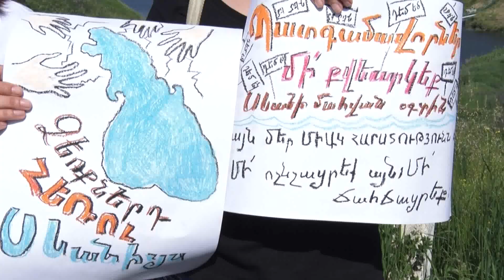04.07.17 «S.O.S. Սևան»-ը բողոքի ակցիա է անցկացրել Սևան-Հրազդան ջրառի մուտքի մոտ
Հուլիսի 4-ի առավոտյան «S.O.S. Սևան» նախաձեռնութան խմբի մի քանի անդամներ բողոքի ակցիա են անցկացրել Սևան-Հրազդան ջրառի մուտքի մոտ` ընդդեմ Սևանա լճից օրենքով սահմանված 170 մլն խ/մ առավելագույն ջրառից բացի 100 միլիոն խ/մ  լրացուցիչ ջուր բաց թողնելու նախագծին:
  Հիշեցնենք, որ ՀՀ Ազգային ժողովի հուլիսի 4-ի նիստի օրակարգում ընդգրկվել էր ՀՀ կառավարության մշակած «Սևանա լճի էկոհամակարգի վերականգնման, պահպանման, վերարտադրման և օգտագործման միջոցառումների տարեկան ու համալիր ծրագրերը հաստատելու մասին» Հայաստանի Հանրապետության օրենքում լրացումներ կատարելու մասին» Հայաստանի Հանրապետության օրենքի նախագիծը, որով նախատեսվում է 2017թ-ին Սևանա լճից օրենքով սահմանված 170 մլն խ/մ առավելագույն ջրառից բացի 100 միլիոն խ/մ լրացուցիչ ջուր բաց թողնել:
Նշենք նաև, որ այս նախագծի ընդունման անհրաժեշտությունը պայմանավորված է Սևան-Հրազդան դերիվացիոն համակարգից սնվող ոռոգման համակարգերի իշխման տակ ընկած հողերի ոռոգման ջրապահովության դեֆիցիտը մասնակի մեղմելու/ջրապահովվածությունը բարձրացնելու անհրաժեշտությամբ: